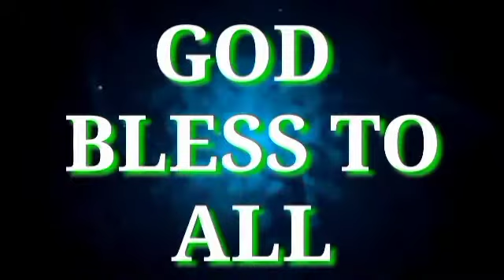PART 2 PARTY PARTY BIRTHDAY CELEBRATE MY PAPA & UTOL ( BUHAY OFW )